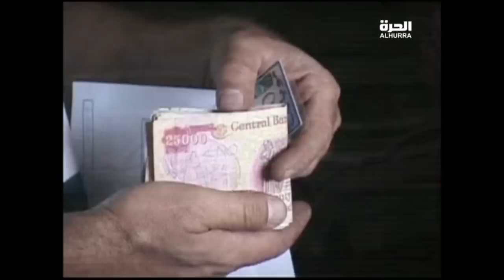ردود افعال المواطنين بافتتاح المنطقة الخضراء